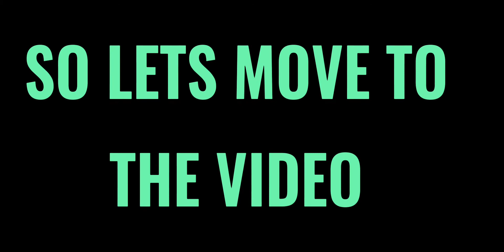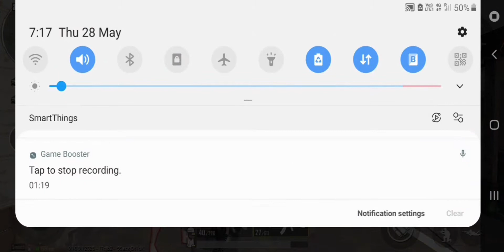MY FIRST TDM MATCH IN PUBG| CRAZY TOUGH MATCH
THIS IS MY FIRST TDM MATCH IN PUBG . BUT LOSE IT 😔 . BUT I TRIED MY BEST.

AND SHARE AS MUCH YOU CAN.